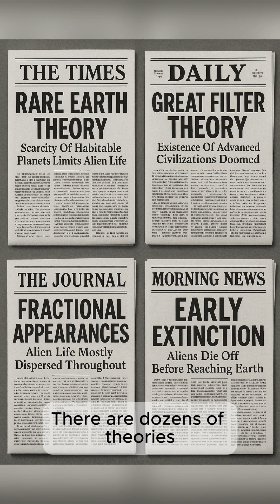The Fermi Paradox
🌌 The Fermi Paradox — Where Is Everybody?
The universe has billions of galaxies, each with billions of stars and countless planets. By the numbers, intelligent life should be everywhere.

So why don’t we see it?
Why no signals, no ships, no signs of alien civilizations?

This is the mystery of the Fermi Paradox.
Maybe civilizations self-destruct. Maybe we’re in a cosmic zoo.
Or maybe… we really are alone.

It’s not just about aliens.
It’s about our future.
Will humanity break the silence—or vanish before anyone hears us?